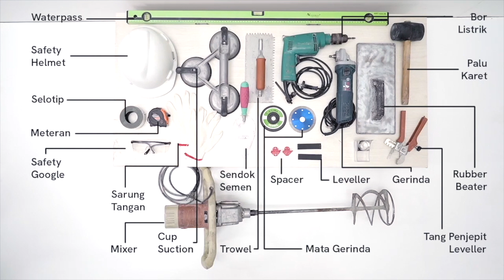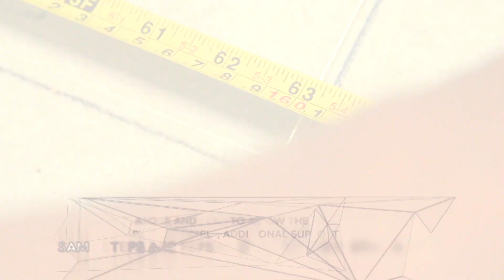QUADRA WALL & FLOOR INSTALLATION - Pemasangan dinding dan lantai Quadra Ultimate Design Surface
Quadra Wall and Floor Installation - Quadra Ultimate Design Surface

Berikut adalah video singkat panduan pemasangan dinding dan lantai produk Quadra.
Hasil yang sempurna didapat jika produk dipasang dengan cara dan material  yang tepat.

GREAT PRODUCT + PERFECT INSTALLATION = AMAZING RESULT